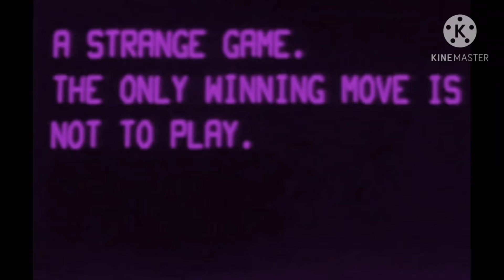°~Ridgewood Academy~° ♡Spin off On Umbrella academy•《Episode 3》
H e l l o M y  ᴄ ʜ ɪ ʟ ᴅ ʀ ᴇ ɴ❣

Think you See Me In The Comments?  If its me I'll Be using 3 of these🌸🌸🌸

Apps That I use: Gacha Club,Ibis Paint x,Pics Art,Kine Master, Beat Sync

My Nintendo Friend Code:
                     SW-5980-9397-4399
       We Can Play Animal Crossing and Among us OwO

˜”*°•.˜”*°• And I'm Sorry to my Children watching this is T.V Mode •°*”˜.•°*”˜

Dₒₙ'ₜ ₗᵢₖₑ ₜₕᵢₛ Cₗᵢcₖ ₒff ᵢ gᵤₑₛₛ